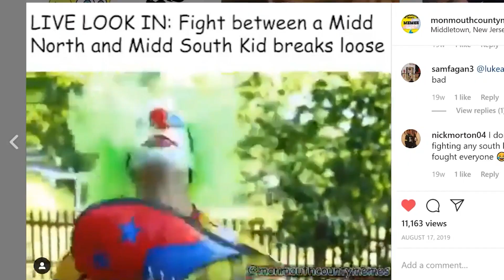FAVORITE MEMES OF NEWJERSEYMEMES : The MCM Podcast #1 Highlights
In our first podcast, we introduce ourselves and Coleen - the creator of @newjerseymemes - to the public. We discuss with Coleen her decision to make a state meme page for New Jersey, her drive and inspiration to keep posting, and her plans for the future.